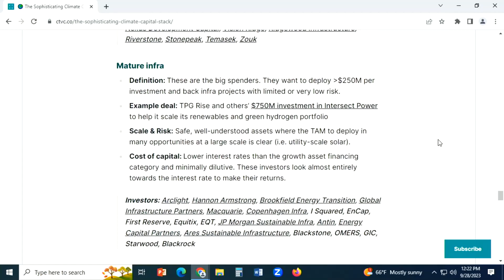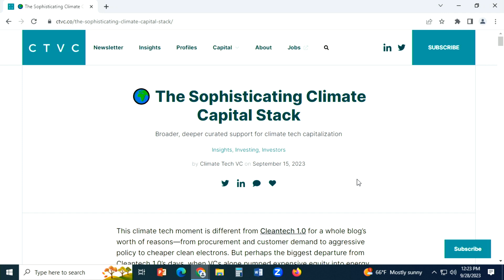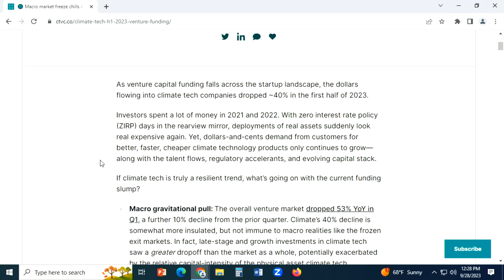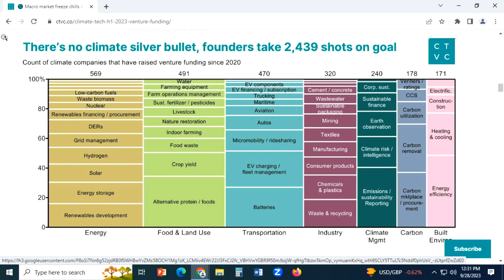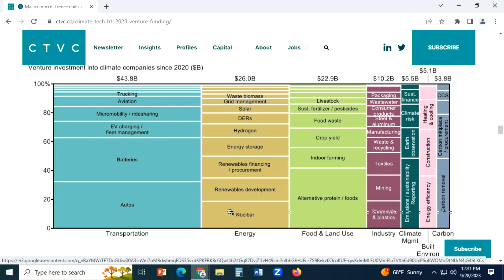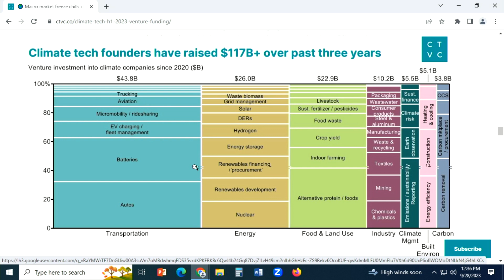Financing Climate Solutions from the Private Sector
Brown alumna Sophie Purdom is Founder and Managing Partner of Planeteer Capital, a venture capital fund that partners with early-stage climate technology founders & their companies. Sophie also writes Climate Tech VC, a strategic data platform and industry newsletter with 50,000+ subscribers.